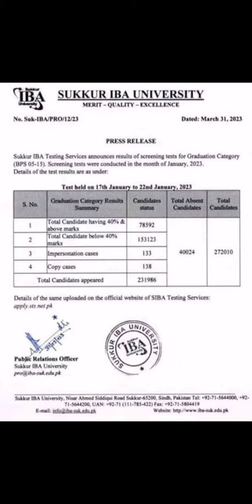Facts and Figures of BPS 05 To 15 IBA Sukkur Test For Graduation Category released by SIBA